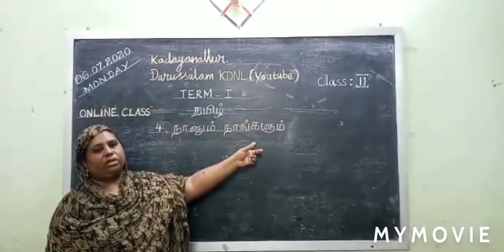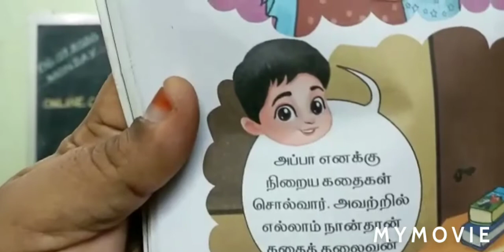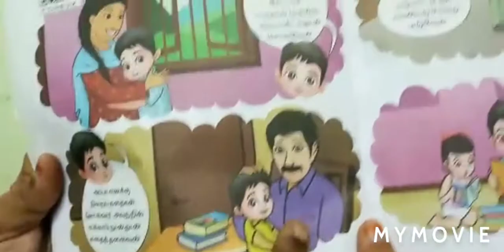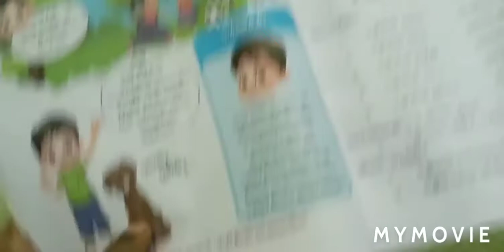இரண்டாம் வகுப்பு -- தமிழ் -- முதல் பருவம்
4. நானும் நாங்களும்